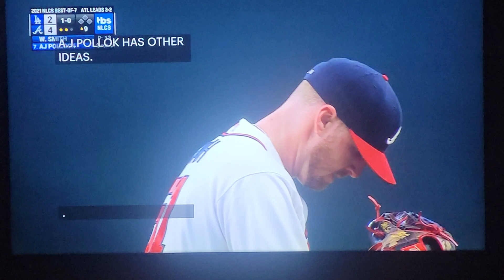Atlanta Braves finally get back to the world series. 4 more to go ⚾️ 🪓🪓🪓